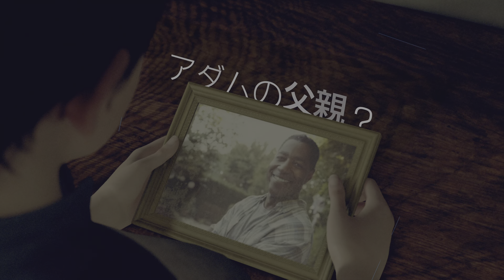【DBH生存ルート】第24話｜夜行列車｜カーラ編【4K 60FPS】デトロイトビカムヒューマン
【あらすじ】
カーラ一行はルーサーから聞いた、アンドロイドの国境越え(カナダへの亡命)を手助けしているとされるローズという女性の家に到着。ローズに事情を話すと、反対する彼女の息子のアダムをよそに快諾される。アリスを休ませ、カーラとルーサーも、他に匿われている数体の変異体たちと共に休息を取る中、変異体の目撃情報を受けた警察が家に訪問してきた。

■タイトル：Detroit: Become Human
■開発元： Quantic Dream
■販売元： Sony Interactive Entertainment
■リリース日：2018年5月25日
■ジャンル：オープンシナリオ・アドベンチャー
■プレイ環境：PlayStation5